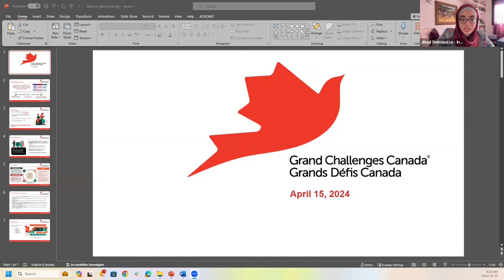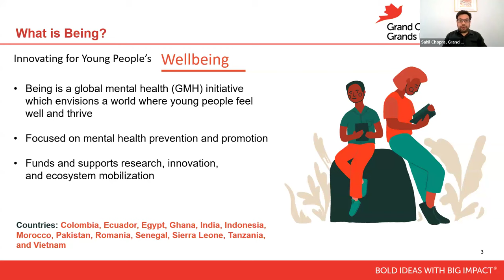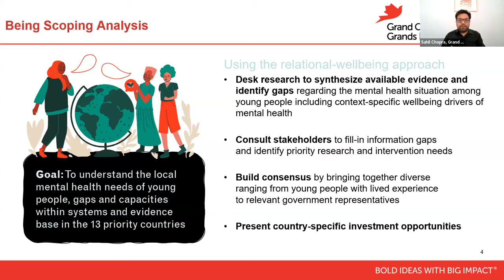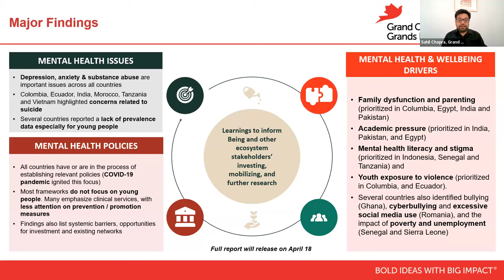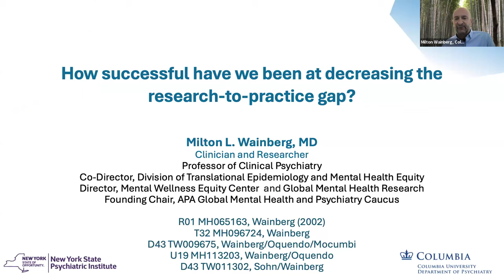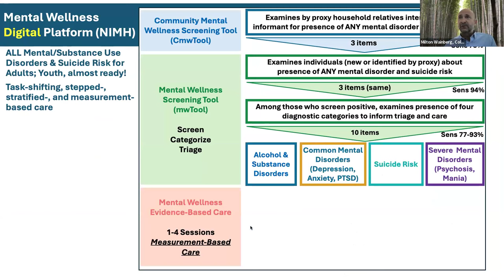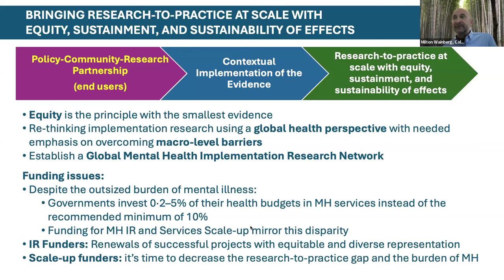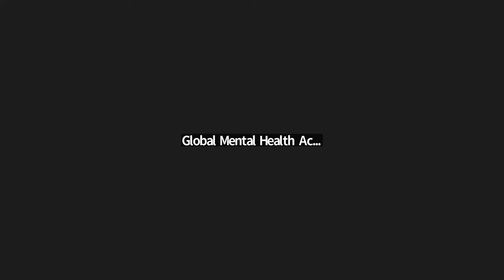Mental Health Implementation Research in Action with The Being Initiative and The Lancet Psychiatry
This webinar was a partnership between The Lancet Psychiatry, The Being Initiative, United for Global Mental Health, and the Global Mental Health Action Network.

Panellists discussed the findings of The Lancet Psychiatry Commission on Mental Health Implementation Research, which was published on March 26th. This report proposes new strategies for transforming research methods to produce actionable evidence, emphasising equity in mental health interventions, and advocates for a global outlook.

Partners from The Being Initiative shared insights into the upcoming Public Goods Report, which is set to be released on April 18th. The report will outline the critical drivers negatively impacting youth mental health in Being's 13 priority countries, to establish key areas for investment. Several common factors have surfaced, such as academic pressures, family system and parenting dysfunction, and mental health literacy and stigma.